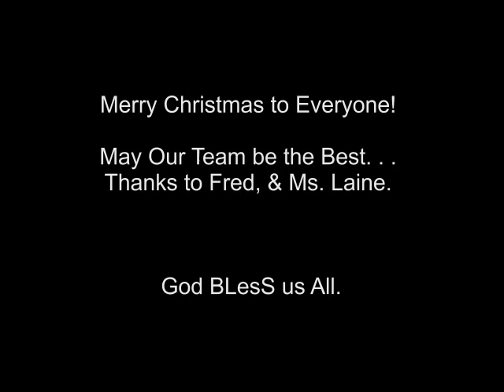New Circle of Friends